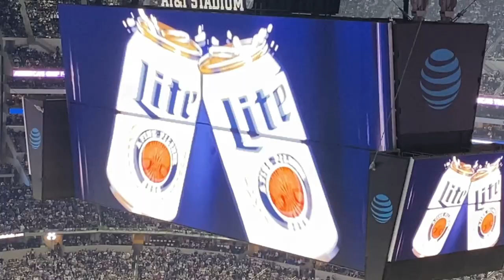THE AT&T STADIUM / DALLAS COWBOYS VS INDIANAPOLIS COLTS VLOG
Andy went to Dallas as the Cowboys took on the Indianapolis Colts at the AT&T Stadium on Sunday Night Football.

This is a stadium you must go to!